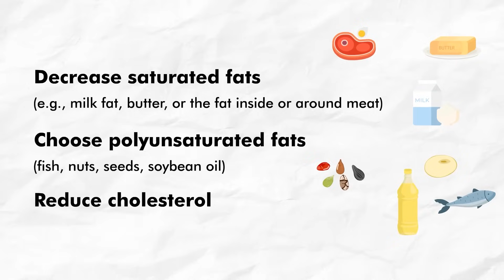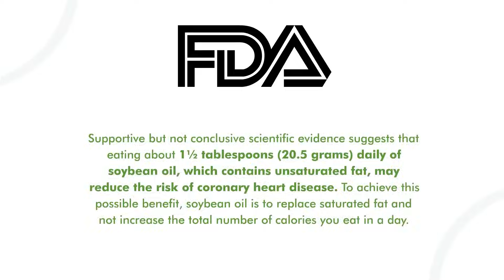How Soybean Oil Is Made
Over the past 75 years, dietary fat recommendations have shifted from focusing on total fat intake to considering the type of fat consumed. Learn more about soybean oil and how it can benefit your health.